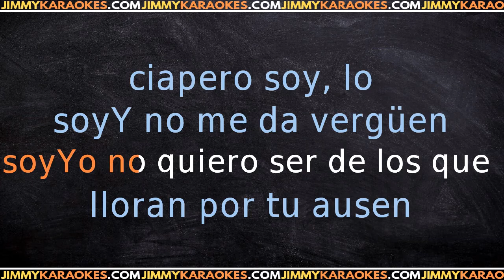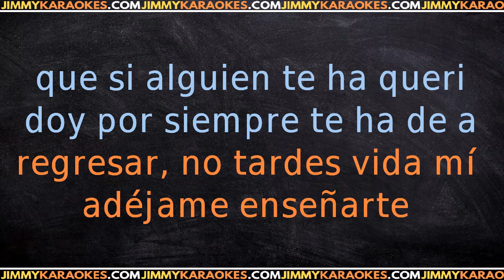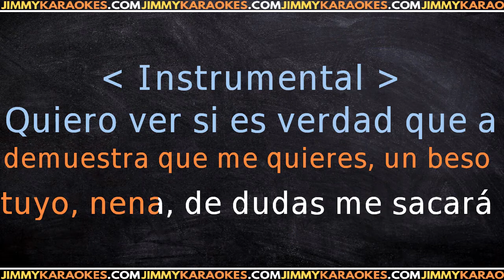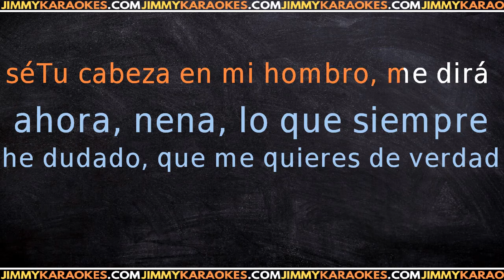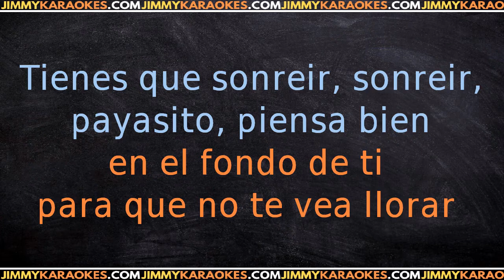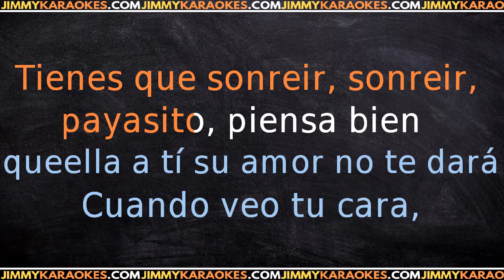Enrique Guzman Mix KARAOKE VERSION